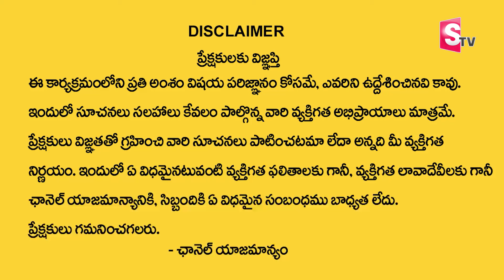Advocate Sai Krishna Azad About Divorce Process | Documents for Divorce in India